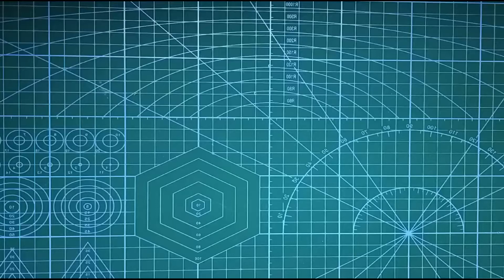Jangan buang bungkus snack anda, ini adalah kerajinan dari bungkus bekas snack.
Ada banyak sampah atau limbah yang masih bisa kita manfaatkan menjadi hal yang menarik,

selamat menonton dan mencoba.